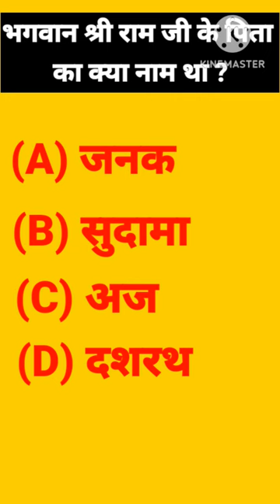GK Quiz||GK Questions And Answers|| GK WORLD 🌍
Cover Topics In Thes Video

1) Education
2) GK
3) GK Questions
4) GK Quiz
5) GK Questions And Answers

Sure, here are 120 topics related to general knowledge:

1. World Capitals
2. Famous Landmarks
3. World Leaders
4. Nobel Prize Winners
5. Historical Events
6. Scientific Discoveries
7. Famous Inventions
8. Major Religions
9. Famous Artists
10. Classical Music Composers
11. Literary Classics
12. Mythology
13. Famous Battles
14. World War II
15. Ancient Civilizations
16. Space Exploration
17. Human Anatomy
18. World Currencies
19. Major Rivers
20. Seven Wonders of the World
21. Endangered Species
22. Environmental Issues
23. Famous Inventors
24. Geographical Landforms
25. World Oceans
26. Renewable Energy Sources
27. Famous Scientists
28. Political Systems
29. Famous Philosophers
30. Famous Authors
31. International Organizations
32. Famous Explorers
33. Ancient Empires
34. World Heritage Sites
35. Human Rights Movements
36. Famous Mathematicians
37. Classical Literature
38. World Flags
39. World Languages
40. Famous Museums
41. Famous Paintings
42. Major Airlines
43. World Festivals
44. Famous Architects
45. International Cuisine
46. Classical Philosophical Works
47. Famous Sculptures
48. World Religions
49. Famous Wars
50. Famous Monuments
51. Major Earthquakes
52. Space Missions
53. Famous Poets
54. Major Volcanoes
55. International Sports Events
56. Famous Revolutions
57. Major Deserts
58. Famous Actors
59. Major Mountain Ranges
60. World Records
61. Famous Sports Personalities
62. Historical Documents
63. Major Lakes
64. Famous Philosophical Concepts
65. Famous Bridges
66. Major Political Ideologies
67. Famous Opera Houses
68. Major Time Periods in History
69. Famous Ballets
70. Major Space Agencies
71. Famous Royal Families
72. Major Trade Routes
73. Famous Fashion Designers
74. Major Forests
75. Famous Musical Instruments
76. Major Archaeological Sites
77. Famous Entrepreneurs
78. Major Medical Breakthroughs
79.
80.
81.

Welcome to our educational YouTube channel! Here, we provide informative and engaging content on a wide range of topics to help you expand your knowledge. From tutorials to in-depth explanations, we've got you covered. Let's grow together!